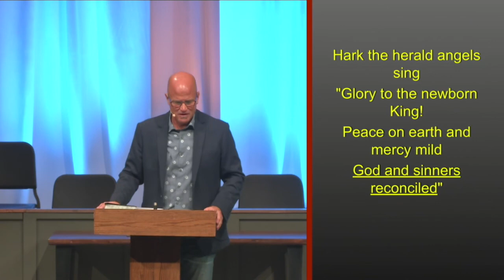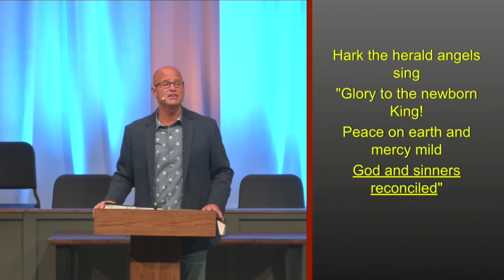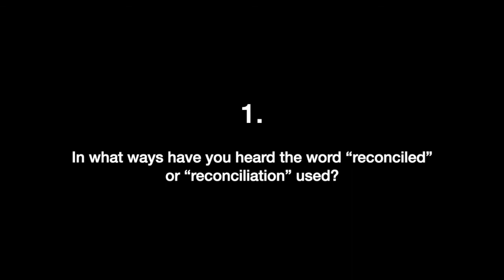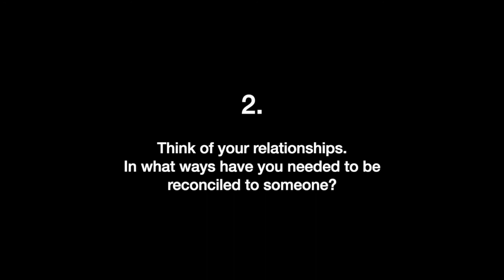CROSSWORDS: Reconciled (Week 4)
Sermon Series: CROSSWORDS - Reconciled (Week 4)

Discussion Questions:
1. In what ways have you heard the word “reconciled” or “reconciliation” used?
2. Think of your relationships. In what ways have you needed to be reconciled to someone?
3. For reconciliation to happen, there’s always a cost to be paid.
 a. What payment was there for that relationship to be restored? Who paid what?
 b. What payment was there for your relationship with God to be restored?
4. You heard about the account of the scapegoat in Leviticus 16. What struck you the most about that? If you were there, what would have impacted you the most?